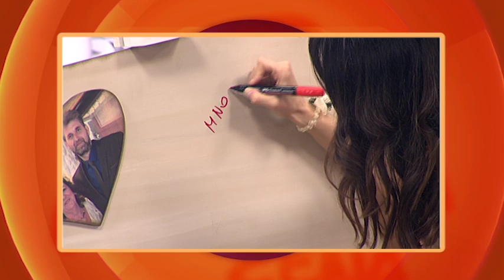Praktična žena - GLEDAĆETE - Epizoda 232